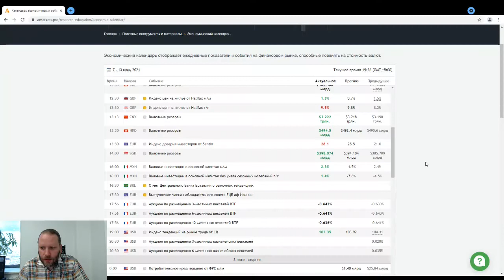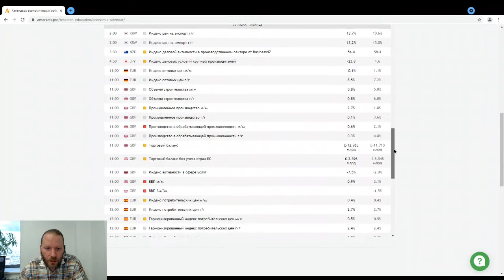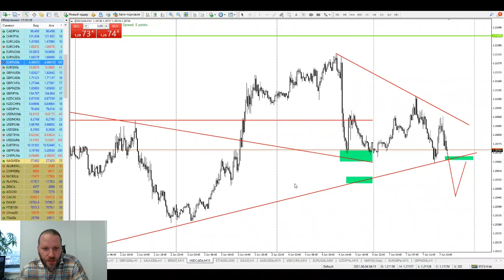Роман Корнев: технический анализ рынка. Стратегия: скальпинг intraday | AMarkets